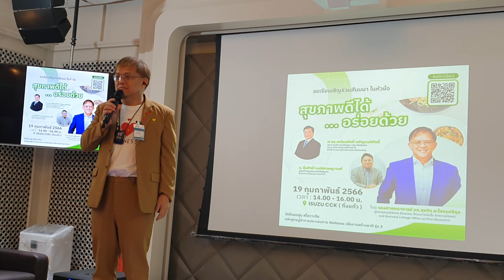NBI Wellness 3 คุยเปรื่องเรื่องอาหาร 9 กพ.66